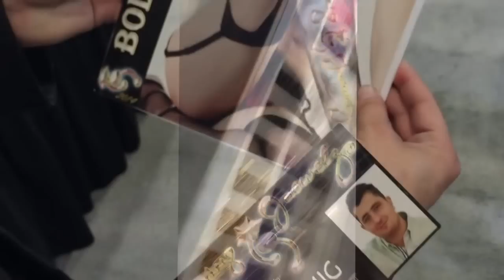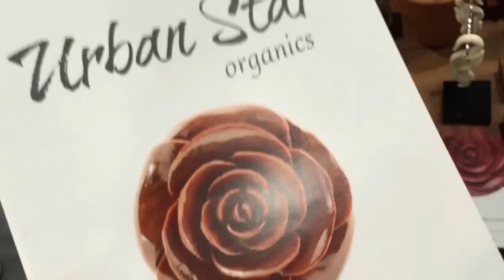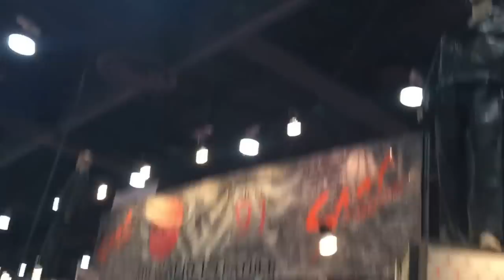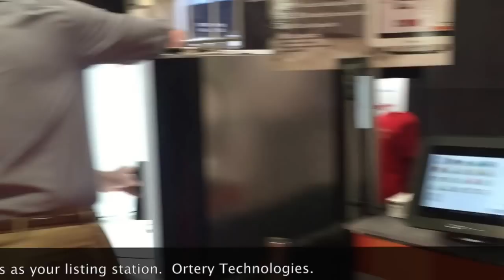ASD Trade Show Las Vegas Walking the Floor with Katharyne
Come and walk the floor with me at my first trip to the ASD Show Las Vegas.  We explore jewelry, clothing, imports (SourceDirect), closeouts and more from the perspective of an Amazon seller.  This was my first time trip and I can't wait to come back.